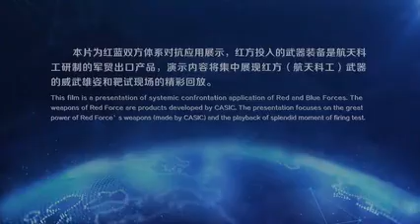2018 Zhuhai Airshow Aerospace Science and Technology System confrontation show!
Super burning blockbuster! 2018 Zhuhai Airshow Aerospace Science and Technology System confrontation show!

China， go go go！！！